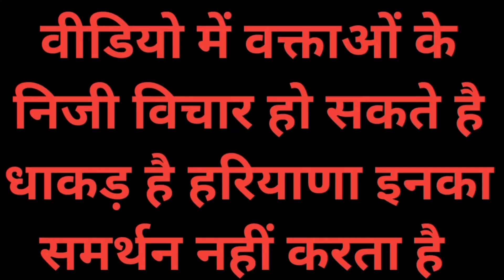गोहाना में 22 मई को होगी जनता कल्याण मोर्चा की घोषणा : स्वामी जसमेर सिंह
गोहाना में 22 मई को होगी जनता कल्याण मोर्चा की घोषणा : स्वामी महा mandleshwer जसमेर सिंह